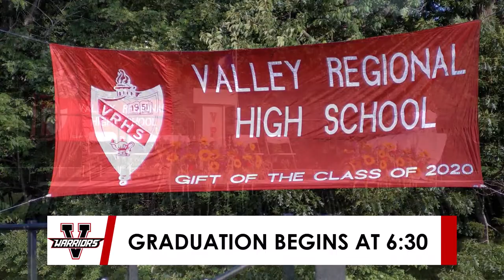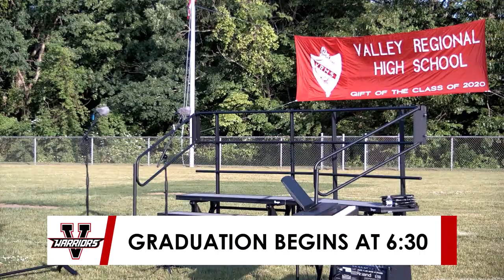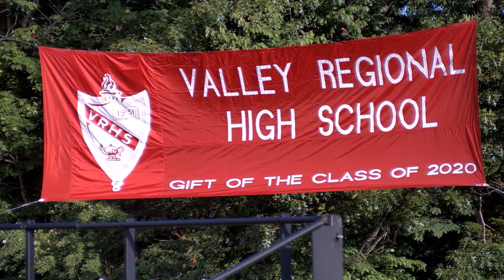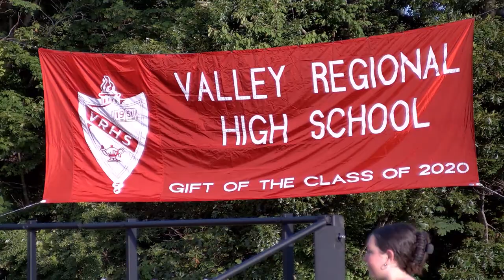Valley Regional High School Graduation - 2023